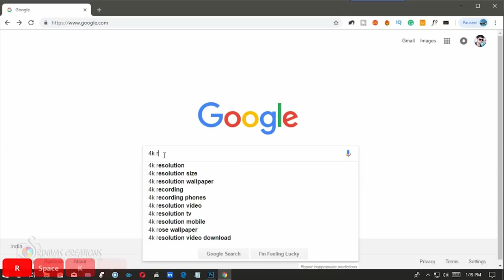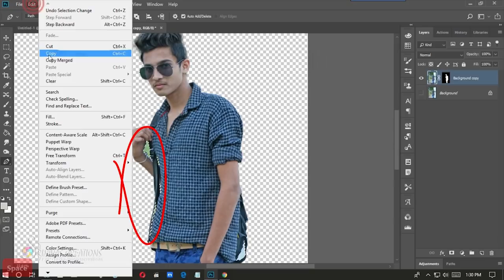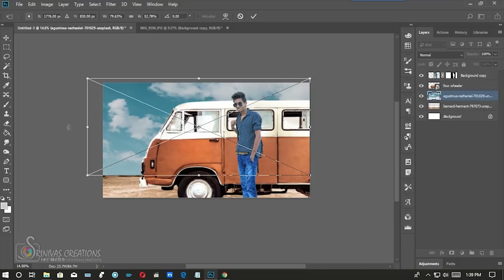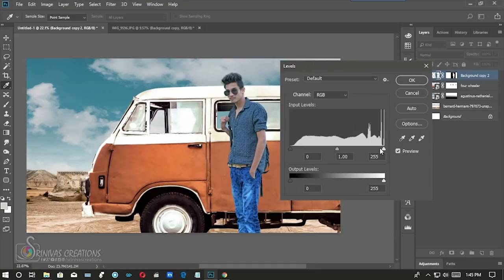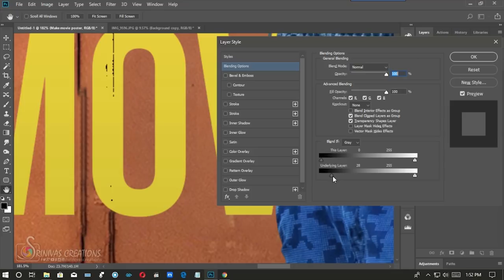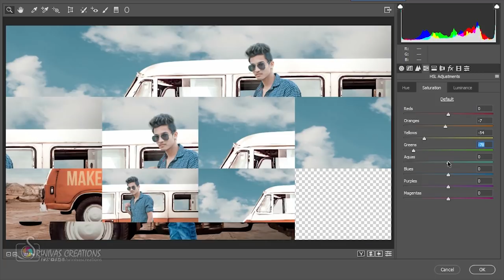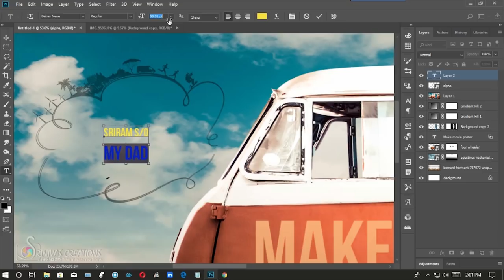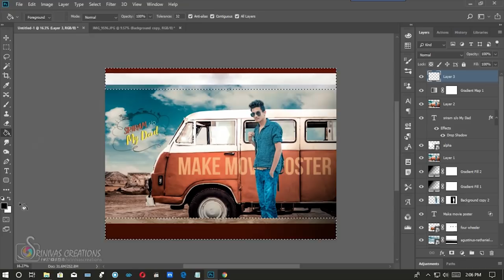5 Steps To Make 4K Movie Poster In Photoshop | Photo Manipulation Tutorial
#5 Steps To Make 4K Movie Poster In Photoshop
Hi, welcome to another great tutorial. In this tutorial, I'll show you how to make 4k movie poster in Adobe Photoshop cc.
You can also learn camera raw settings, save settings, blending layers, and stylish photo effects from this tutorial.

► MY PC CONFIGURATION:
POWER SUPPLY ▽
GRAPHIC CARD ▽
TOUCH MONITOR ▽
TENDA wifi adapter ▽
2TB External HDD ▽